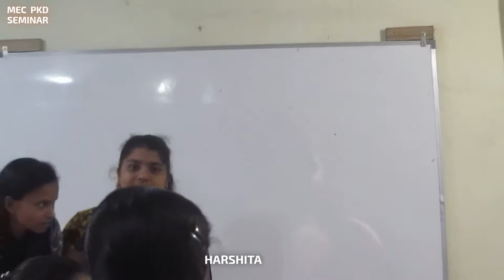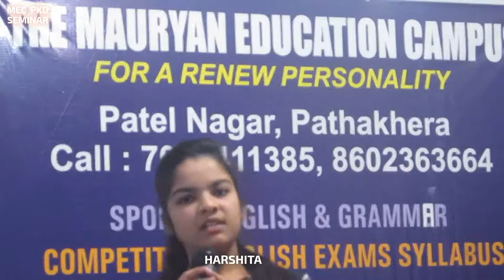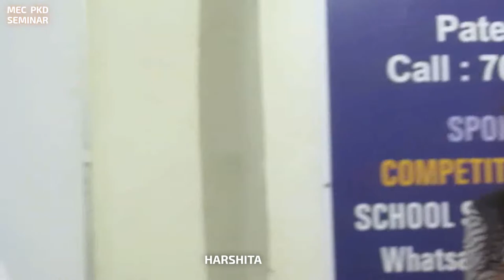SEMINAR@MEC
Harshita speaks on "We always don't get to do what we love"  Jan 6, 2019